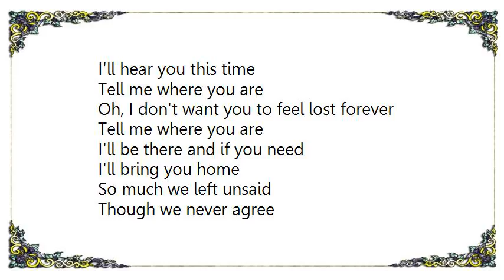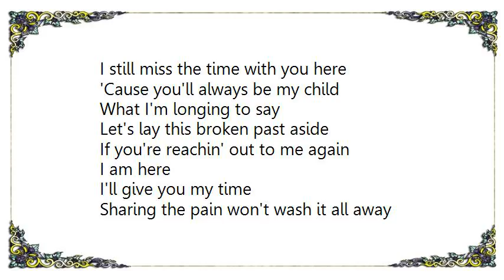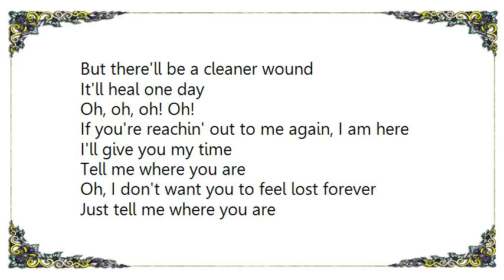Bryan Duncan - Tell Me Where You Are Lyrics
[Lyrics Bryan Duncan - Tell Me Where You Are]
You never said goodbye
Before tearing away
And I could never find you
It's good to hear your voice
Tell me are you O.K.?
Sounds like you're so far away
Take all the time you need
Just stay on the line
I'll hear you this time

Oh, I don't want you to feel lost forever
I'll be there and if you need
I'll bring you home

So much we left unsaid
Though we never agree
I still miss the time with you here
'Cause you'll always be my child
What I'm longing to say
Let's lay this broken past aside
If you're reachin' out to me again
I am here
I'll give you my time

Sharing the pain won't wash it all away
But there'll be a cleaner wound
It'll heal one day

If you're reachin' out to me again, I am here

Just tell me where you are
I'll be there for you I swear
Oh!
Home